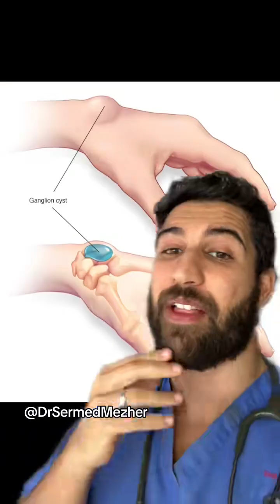This is The Original Bible Bashing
This is The Original Bible Bashing medicine. A ganglion cyst, often appearing as a small, fluid-filled sac or lump near joints or tendons, is a common yet intriguing phenomenon in the realm of orthopedic conditions. While typically noncancerous and often harmless, these cysts can cause discomfort, affecting the quality of life for those who experience them. Understanding the nature of ganglion cysts, their potential causes, and available treatment options provides insights into managing this condition. Ganglion cysts usually form near joints or tendons, with the wrist being a common location. However, they can also manifest in other areas, such as the ankles, knees, and fingers. The cysts are filled with a thick, jelly-like fluid called synovial fluid, which is a substance that normally lubricates joints and tendons. The exact cause of ganglion cysts remains somewhat elusive, although theories suggest they may develop as a result of joint or tendon irritation, leading to the accumulation of synovial fluid in a localized area. Trauma or repetitive microtrauma to a joint or tendon has been proposed as a triggering factor. However, in many cases, the exact origin remains unknown. Visually, ganglion cysts present as firm, round or oval-shaped lumps that are often attached to a joint or tendon. The size of the cysts can vary, ranging from small, barely noticeable bumps to larger, more prominent masses. While some ganglion cysts are asymptomatic, others may cause pain, tenderness, or restrict joint movement, impacting daily activities